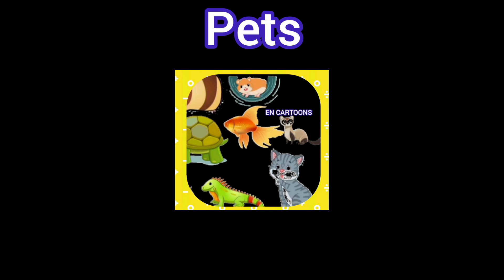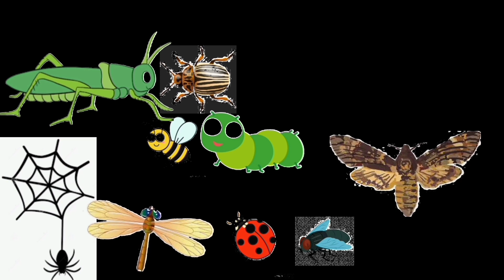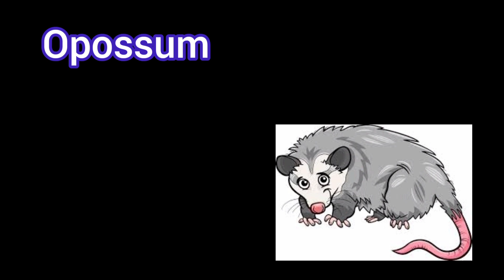Farm animals/ pets/ rainforest animals/ sea animals/ forest animals book version.